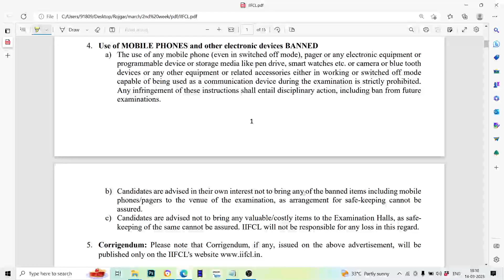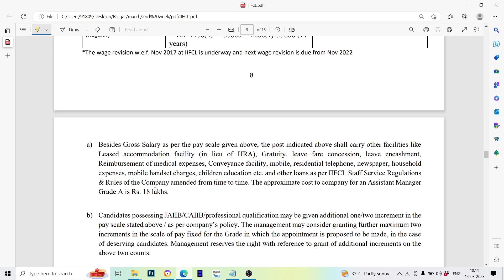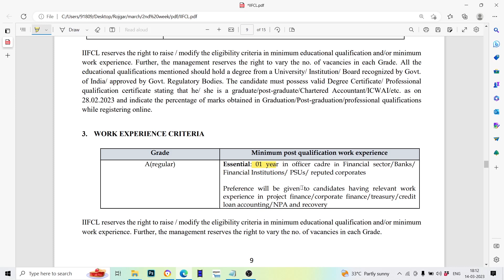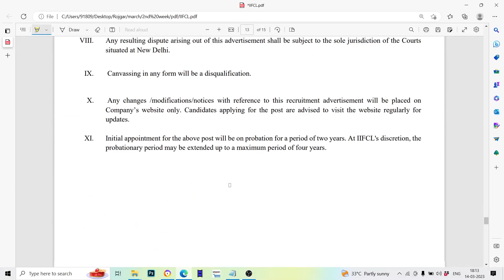IIFCL Assistant Manager Apply Online Recruitment 2023 | IIFCL Assistant Manager Vacancy 2023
In this video we are providing information about IIFCL Assistant Manager Apply Online Recruitment 2023 | IIFCL Assistant Manager Vacancy 2023